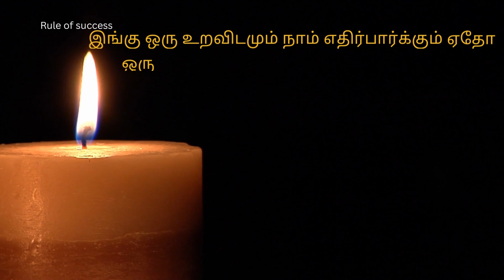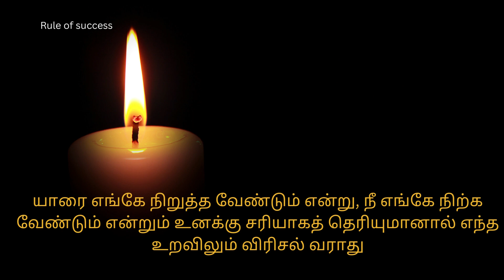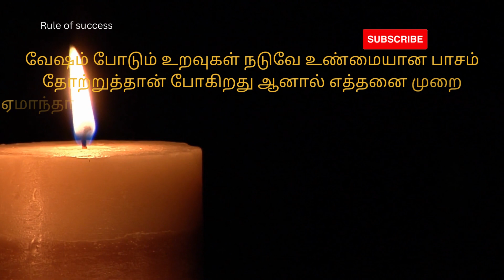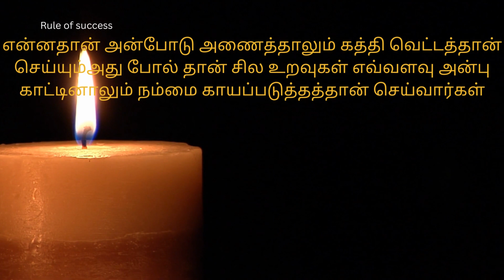😭யாரும் நிரந்தரமல்ல உனக்கென வாழு!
hi friends in this vedio talks about some important tips for living peaceful life and how to behave in relationships
PURPOSE OF THIS CHANNEL:

minutemotivation
gymmotivation
inspiration
epic
life inspiration
tamilmotivation
PowerfulMotivation
tamilmovies
tamil
tamilkavithaigal
books
quotes
status
tamillove
lifequotes
lifelesson
tamilwhatsappstatus
lovefailure
thoughts
fitnessmotivation
besttamilquote
bestmotivationalquote
tamilsinthanaigal
love
sad
sad satus
emotions
feelings
newlife
newlifemotivation
newlifemotivational
happynewyear
Humanity
relationship
relationshipgoals
relationshipadvice
WhatsAppStatus
BestLifechanging
trendingwhatsappstatus
trendingstatus
trendingvideos

Motivational
WhatsApp Status
Motivational Quote
Quote
அனுபவ வரிகள்
trending
trending video
trending whatsapp status
Motivational Lines
Success Quotes
Life Quotes
tamil motivational
motivational videos
self confident
time for greatness
tamil
tamil motivation
sad status
live
valkai thathuvangal

rule of success in tamil
valkai thathuvam tamil
valkai thathuvam
motivational speech